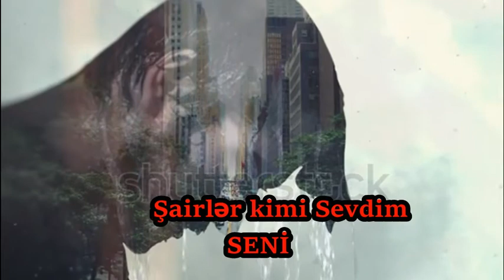şairler kimi sevdim seni